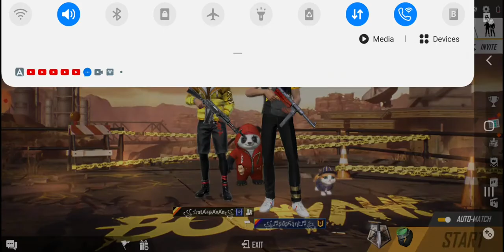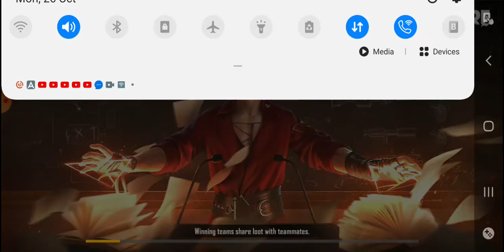28 October 2020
free fire no booyah!